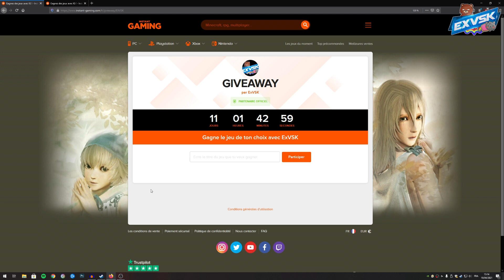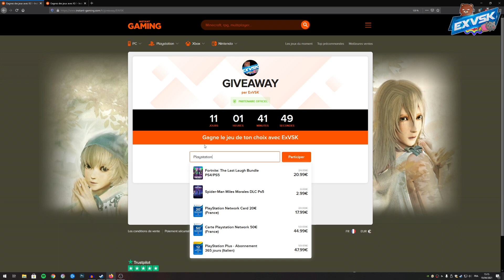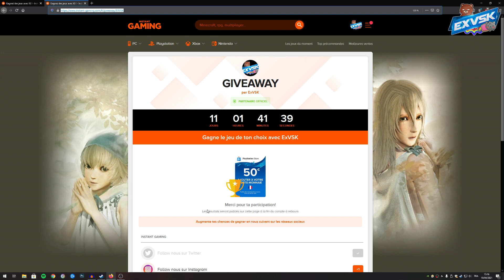GIVEAWAY INSTANT-GAMING AVRIL 2021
Ouiiiiiiiiiiiiiiiiiiiiiiiiiii Attitude !